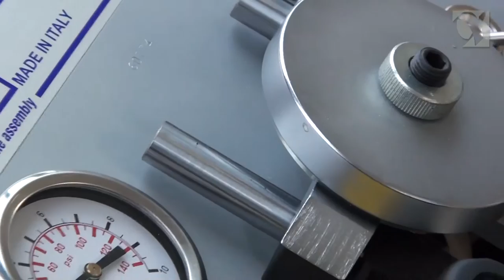Alfamacchine U300 (M3) Frame Joining Machine